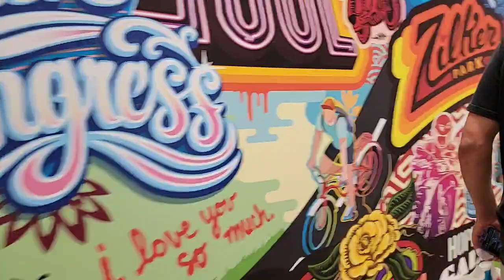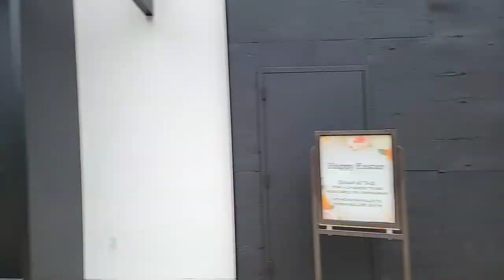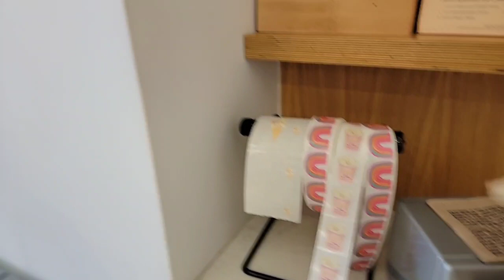Ms_Tricky 2023/04/09 - wandering aimlessly w borby $2 tts